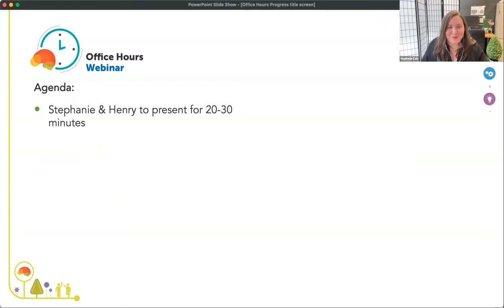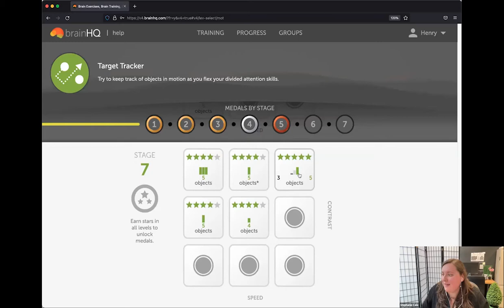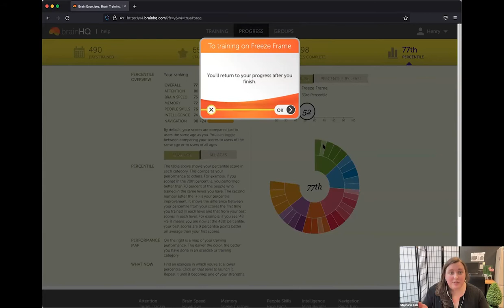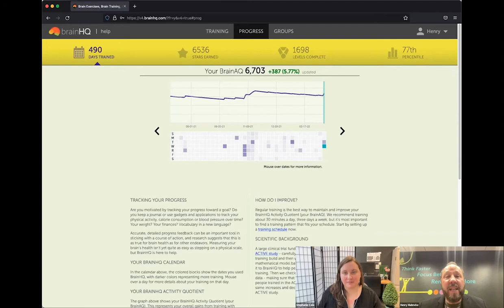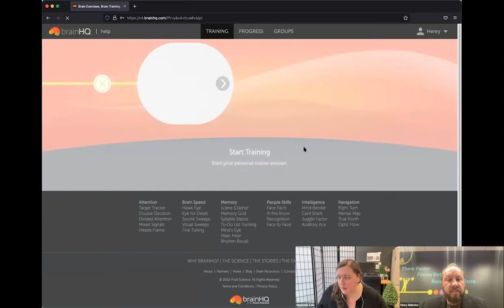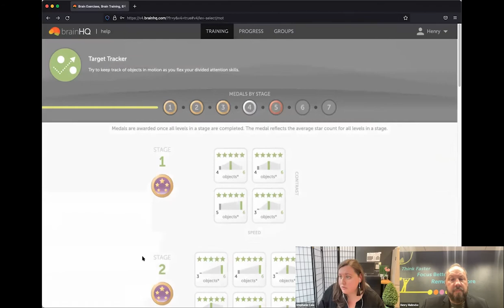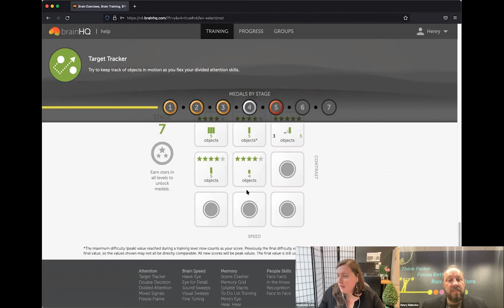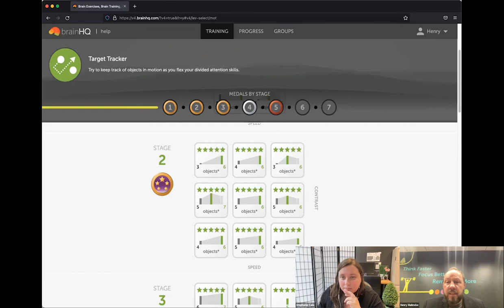BrainHQ Office Hours: Understanding Progress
Learn all about how to track your progress and hear answers to users' questions in this webinar.